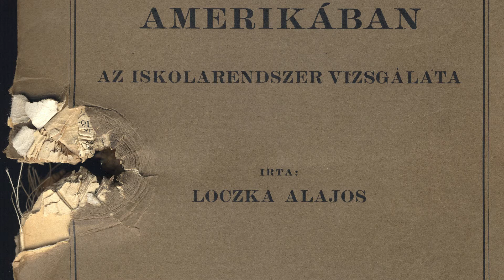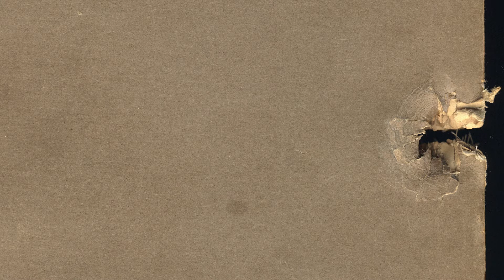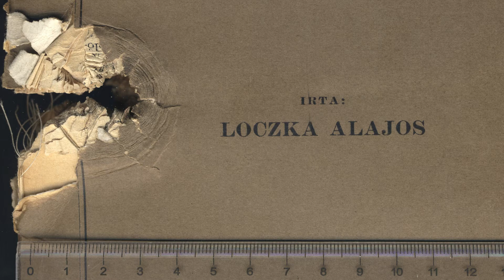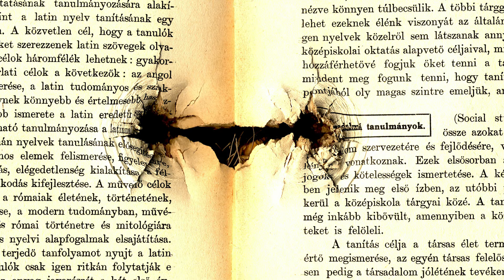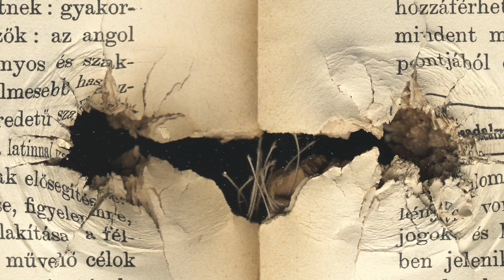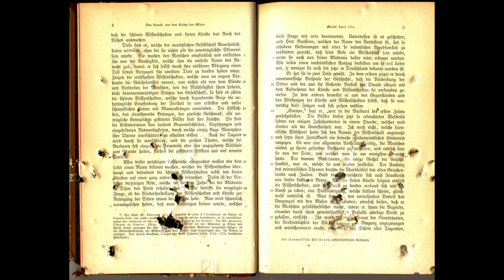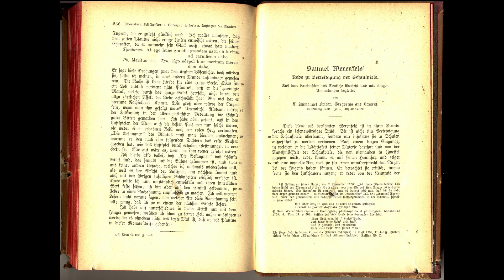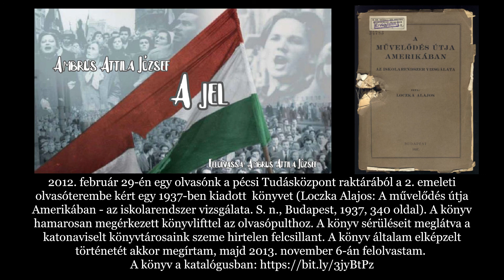Ambrus Attila József: A Jel (novella)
2012. február 29-én egy olvasónk a pécsi Tudásközpont raktárából a 2. emeleti olvasóterembe kért egy 1937-ben kiadott könyvet (Loczka Alajos: A művelődés útja Amerikában - az iskolarendszer vizsgálata. S. n., Budapest, 1937, 340 oldal). A könyv hamarosan megérkezett könyvlifttel az olvasópulthoz. A könyv sérüléseit meglátva a katonaviselt könyvtárosaink szeme hirtelen felcsillant. A könyv általam elképzelt történetét akkor megírtam, majd 2013. november 6-án felolvastam. A könyv a katalógusban

2012. március 7-én a tömör raktárunkban ismét egy polcnyi furcsa sérülésű könyvet vizsgáltunk meg. A sérülések igen behatóak. Elsőre úgy tűnik, mintha szúró behatás vagy sörétes lövedékek érték volna őket, talán repeszdarabok (?). Az oldalak lapjain égési nyomok nem láthatóak. A bemutatott könyv a legsérültebb. Egy sérülés a teljes könyvet átütötte (244 olal + a karton borítás). A könyv adatai: Lessing, (Gotthold Ephraim) -s Werke. Hrsg. von R. Boxberger. Berlin-Stuttg. [188?], Spemann. 20 cm. 1. Teil. Lieder, Oden, gereimte Fabeln und Erzaehlungen, Sinngedichte, Fragmente und Fabeln in prosa, Jugenddramen. XVI, 400 lap. /Deutsche National-Litteratur. 58-71.Bd./ A könyv a katalógusban

További képek a videóban!

Írta és előadja: Ambrus Attila József | A felvétel készült: 2013. november 6. | A könyvek a Pécsi Tudományegyetem Egyetemi Könyvtárának (Tudásközpont épülete) raktárában találhatóak. #1956

Részlet: "Apám még húsz éves sem volt, de ment, mert úgy érezte, most tehet valamit a hazáért. Azért a hazáért, melyben kicsinyke remény szikrája gyúlt arra, hogy akkor november elején minden megváltozhat örökre. Pár napja érkeztek meg az orosz tankok Pécsre, és ő ment, mert „mennie kellett”. Egyetemistaként nem értett a fegyverekhez, de volt néhány napja, arra hogy egy öreg bányásztól megtanulja a puska kezelését. Ott volt november 6-án a Mecsek-kapu előtti kanyarban. Ő biztosította ki a kézigránátokat, melyeket egy katonaviselt munkásember kezébe adogatott, közben mindig számolt háromig, aztán adta a következőt. A munkás célzott és dobott. Nem ismerték egymást, apám sem előtte, sem utána nem látta soha többé, de akkor ott, csak egymásban bízhattak..." A novella teljes szövege itt olvasható

Köszönöm, ha a hanganyagaimról másoknak is beszélsz és ajánlod nekik a csatornámat! Ha letöltöd / áttöltöd a hanganyagokat, kérlek, jelöld és linkeld, hogy Tőlem származik! Ha tetszik, amit hallasz , ne felejts el  feliratkozni a csatornára! A kis harangra is kattints, hogy értesülj a felkerülő új videóról!